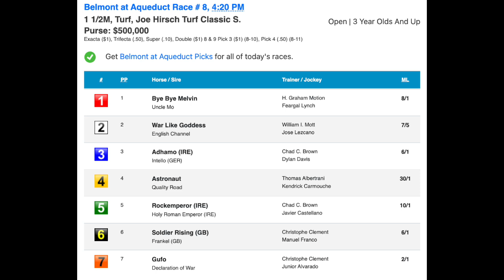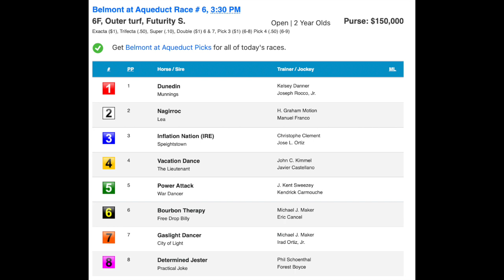New York Breeders' Cup 2022 preps with Maggie Wolfendale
Handicapper Sara Elbadwi is joined by NYRA paddock analyst and FoxSports host Maggie Wolfendale to discuss Saturday's Grade 1 Joe Hirsch Turf Classic and Sunday's Grade 3 Futurity Stakes, a Breeders' Cup Win and You're In. Wolfendale also offers insight on analyzing horses based on behavior and physicality, as well as her thoughts on the Breeders' Cup Classic.